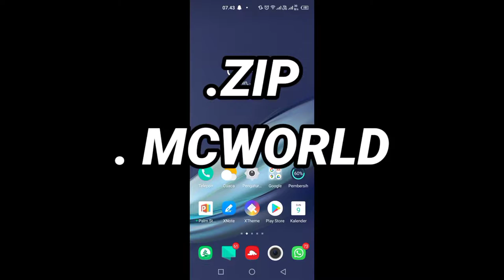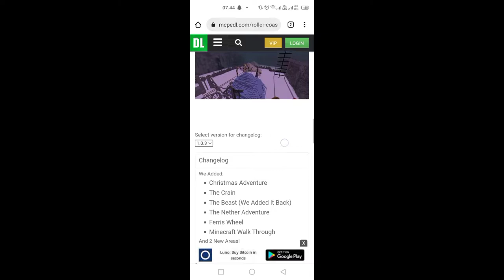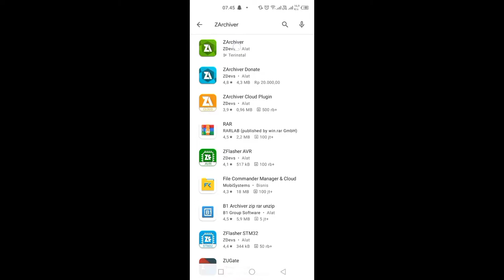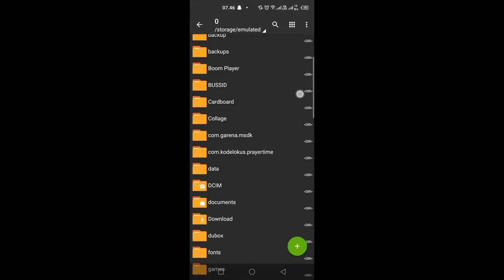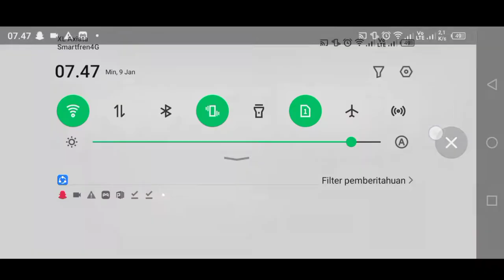CARA PASANG MAP DI MINECRAFT 1.18 PE - YANG BERBENTUK ZIP DAN MCWORLD DI JAMIN WORK 100% !!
Kalian Juga Bisa Dukung Channel ini Agar Bisa Berkembang Dengan Donasi MIAFLOVERS 💌
DONASI = PAHALA :)

Semoga Terhibur Ya Guys

Jangan Lupa Share Ke Temen Temen Kalian Ya, Agar Channel Ini Berkembang, dan gw juga bersemangat untuk buat konten lainnya Dan Jangan Lupa Subscribe/Berlangganan Ya Temen Temen Karena Subscribe/Berlangganan Itu Geraatisss. !! TERIMA KASIH :D

BIO DATA MINECRAFT PE

📍NICK       : MIAFIKHSAN

ALAT EDIT VIDEO
-HP INFINIX NOTE 8
-AZ SCREEN RECORDER
-Pixellab
-Kinemaster ORI

Oke Kali ini gua bakalan kasih tau ke kalian semua, cara pasang map di minecraft 1.18 yang mudah ... jadi jangan skip skip videonya ya... Yang pastinya work 100% anti gagal !!

⚠️MAP INI BISA DIGUNAKAN DI SEMUA VERSI⚠️
⚠️DAN JUGA TIDAK TERDAPAT BUG SAMA SEKALI⚠️

■JIKA ADA KESALAHAN TOLONG DI MAAF KAN YAAK...!!

don't go anywhere, stay on the MIAFLOVERS channel 🇮🇩